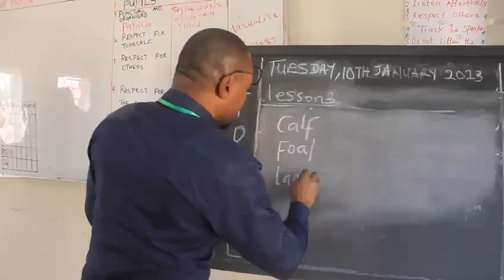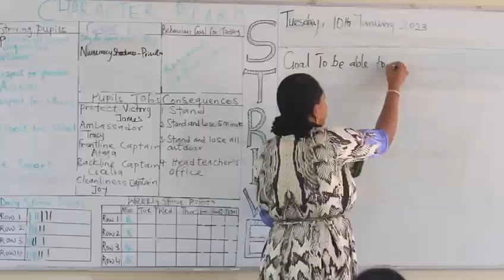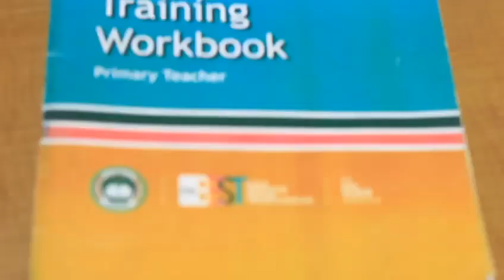Edo State University Uzairue receives commendation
Edo State University Uzairue receives commendation from the Executive Chairman of Edo State Universal Basic Education Board